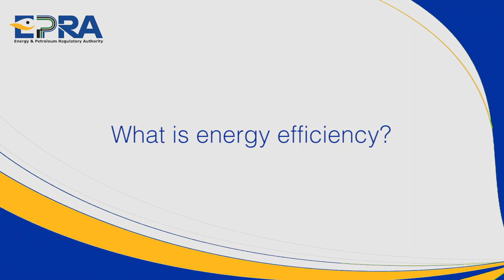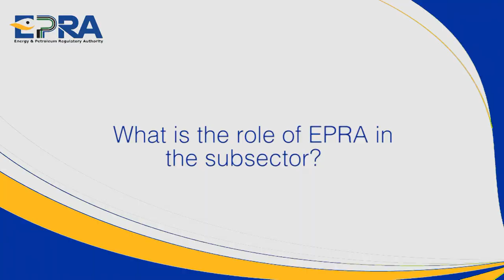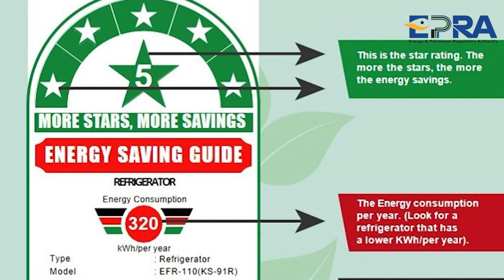Energy and Petroleum Regulatory Authority (EPRA) Energy Efficiency Sub-Sector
Production and distribution of energy is expensive, and this makes the overall product costly for domestic, commercial, industrial and institutional users. It is imperative that energy purchased is channeled into productive use. Energy efficiency is vital in ensuring that avoidable energy losses during production of goods and services are as minimal as it can get.

Consequently, the Energy Act 2019 gives EPRA the mandate to spearhead energy efficiency in the country. EPRA undertakes this duty via various tools which include development and enforcement of regulations, assistance in development of standards, codes, rules and guidelines, capacity building, technical support to state and non-state agencies and awareness creation to the public.

Catch up with Authority’s Senior Energy Efficiency Officer Dr. Eng. Fenwicks Musonye for an extensive discussion on the sector.